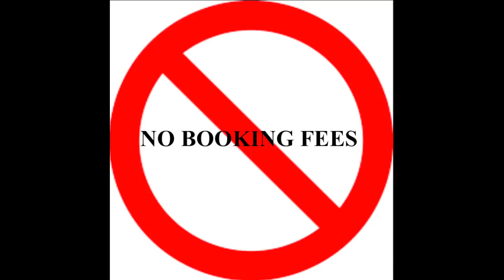NCL Cruise Elite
Cruise Elite is proud to partner with NCL. Norwegian Cruise Line introduces their brand new ship this summer, Bliss. Call the crew and see what all the excitement is about.